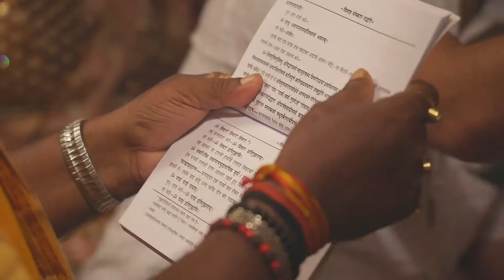Indian Wedding Film Trailer || WMP || 2022 || Ishq Kamaal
Booking open For Upcoming 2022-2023
Wedding, Pre-wedding, Anniversary, Birthday party, Rice Ceremony event Photography and Cinematography packages.